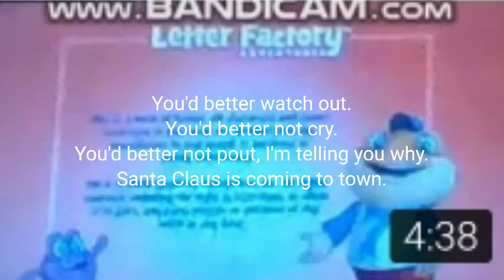Merry Christmas and Happy Holidays